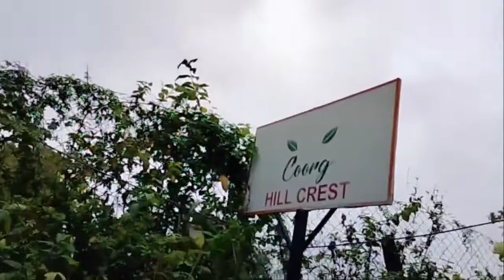Trip to Coorg ( madikeri ) hill station // Hill Crest Homestay //150 years old building.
shweta's art